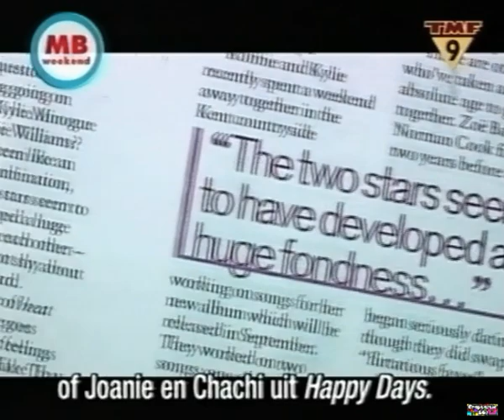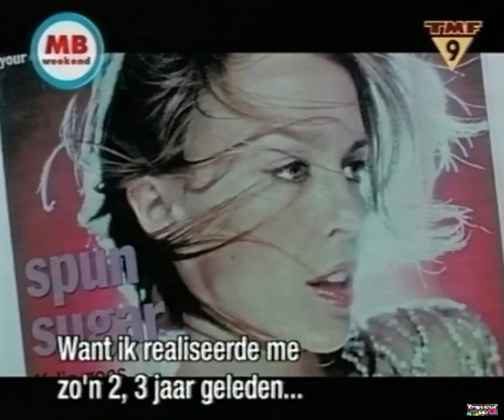Kylie Minogue Interview 2 (TMF 2000)